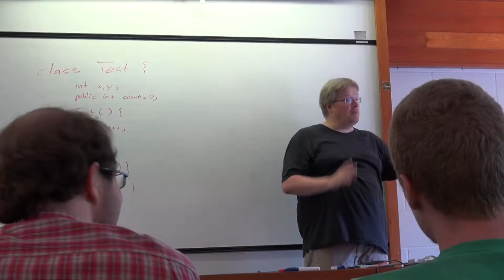Free online courses: Programming mobile video games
The University of Reading is proud to launch its first ever free online course in programming and gaming.

Learn the basics of Java programming by developing a simple mobile game that you can run on your computer, Android phone, or tablet. to find out more...

Programming is everywhere: in dishwashers, cars and even space shuttles. This course will help you to understand how programs work and guide you through creating your own computer program -- a mobile game.

Massive Open Online Courses or MOOCs are a new platform in higher education.